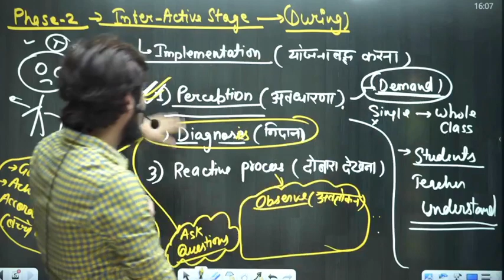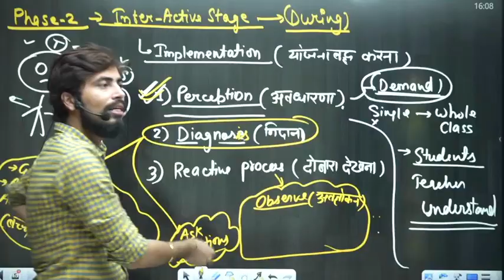मैं नहीं पढ़ा पाउँगा भाई तुम सबको 🤦🏻‍♂️सर जी हाथ मत जोड़ो || ROHITVAIDWANFANCLUB || ADHYAYAN MANTRA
rohit vaidwan adhyayan mantra
rohit sir adhyayan mantra
rohit vaidwan sir
rohit sir cdp
rohit vaidwan sir english pedagogy
rohit vaidwan sir life style
rohit vaidwan sir biography
rohit vaidwan sir home
rohit vaidwan sir tik tok videos
adhyayan mantra
adhyayan mantra notes
adhyayan mantra teachers
rohit sir cdp
rohitvaidwansir
rohitsiradhyayanmantra
shorts video teaching
teaching short video